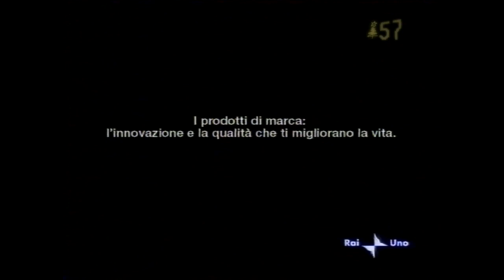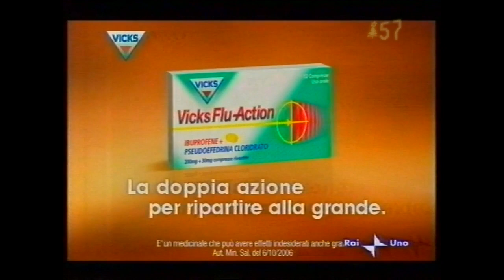Raiuno | 5 Sequenze natalizie | 22 Dicembre 2006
0:00 Sequenza n.1
3:43 Sequenza n.2 + Concerto Renato Zero
8:00 Sequenza n.3
11:20 Sequenza n.4
14:12 Sequenza n.5
*** dal mio archivio vhs *** Visione fluida in 720p50HD
P.S: Buone feste dal vostro Maxsimo!!!